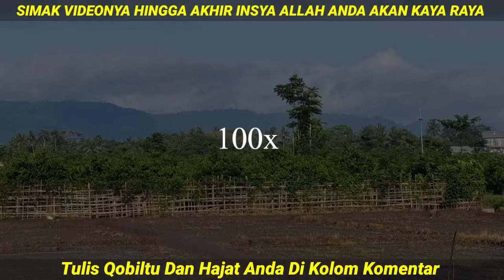Kisah Nyata, Kaya Raya Sejagad Dengan Satu Kali Putaran Tasbih, Kaya raya dalam 1 hari